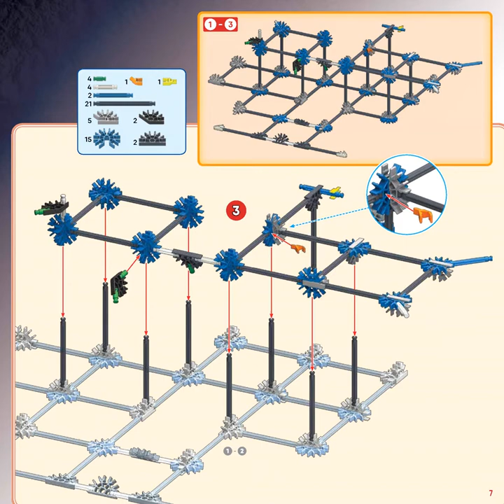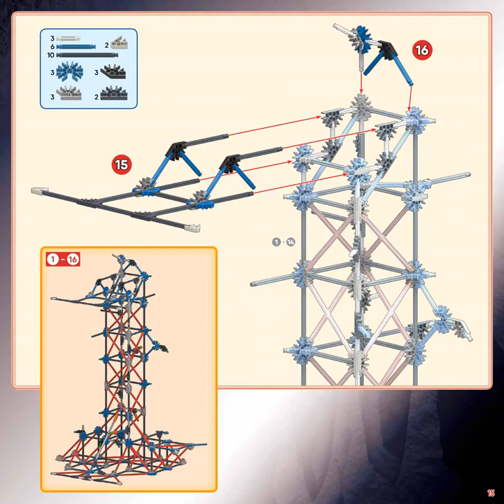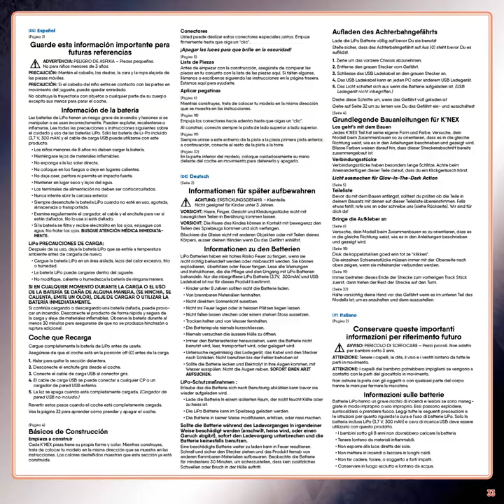Web Weaver Roller Coaster 45717 K'nex Build Instructions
Web Weaver Roller Coaster 45717 K'nex Instructions